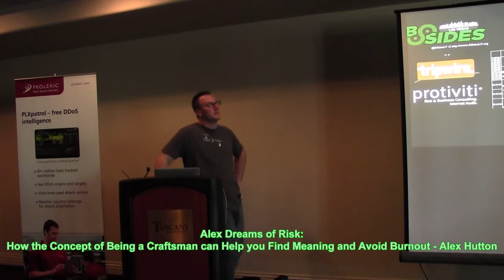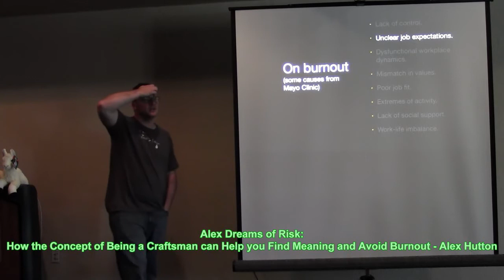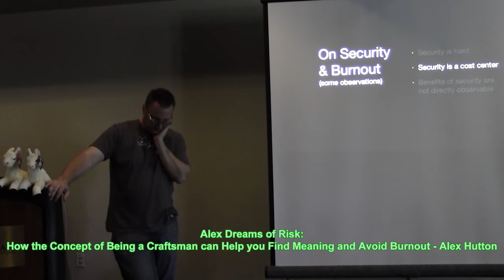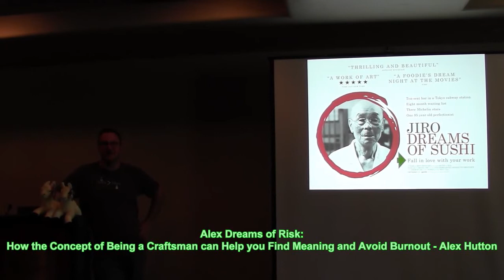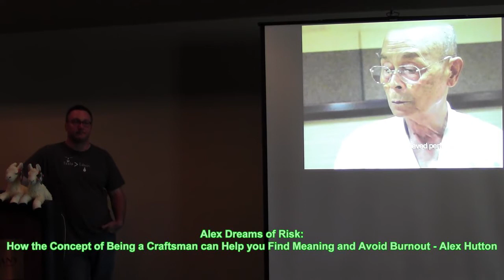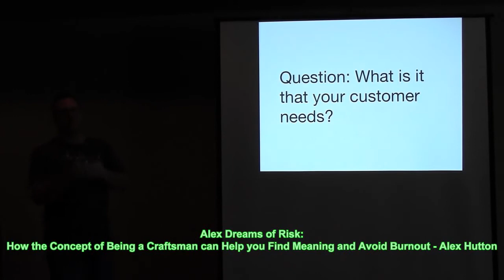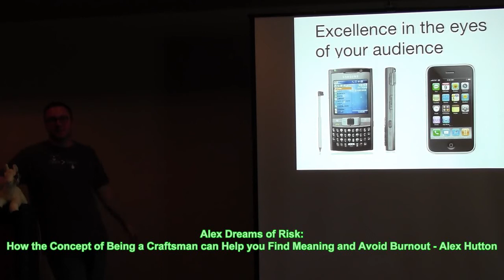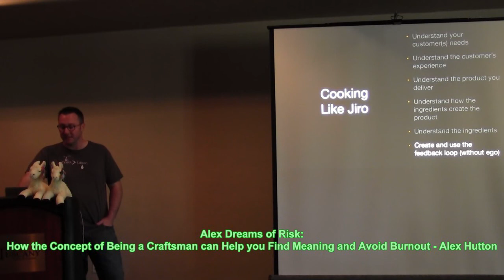BSidesLV 2013 5 1 3 Alex Dreams of Risk How the Concept of Being a Craftsma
Video from BSidesLV 2013. All videos, with downloads, can be found at this link shortly: